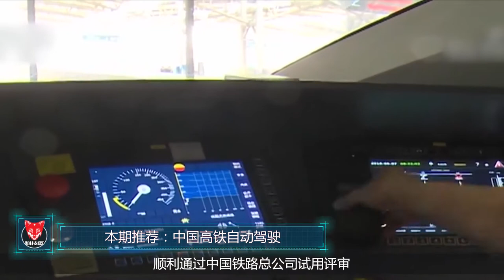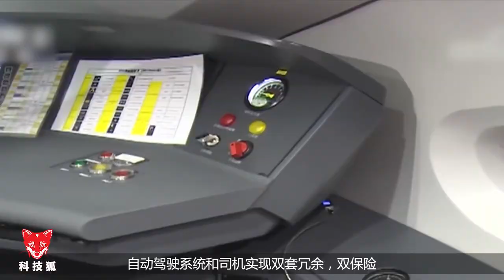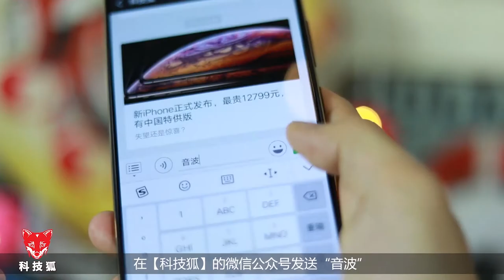时速350公里，全球首创，中国高铁自动驾驶要来了！